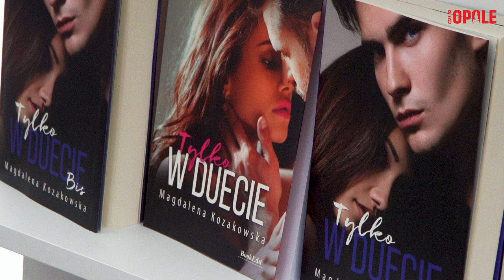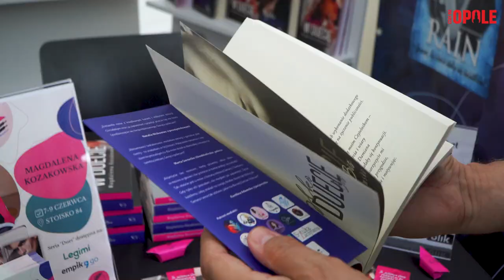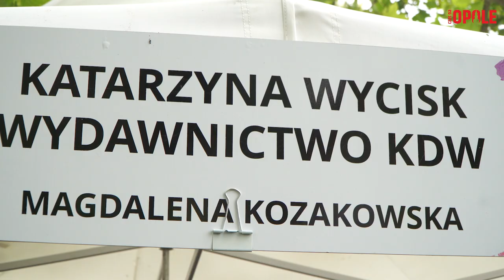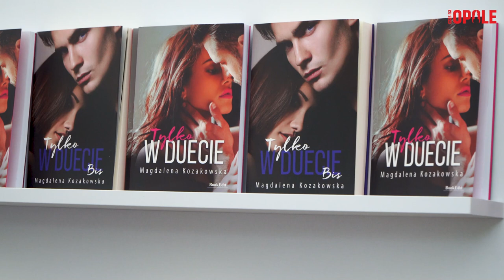Festiwal książki 2024 - Magdalena Kozakowska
Przed nami ostatnie popołudnie w ramach 8. edycji Festiwalu Książki w Opolu. Do wieczora pasjonaci literatury będą mieli okazję rozmawiać i spotykać się z autorami książek. My też zapraszamy na takie spotkanie z pisarką, która debiutowała przed dwoma laty i już mówi się o niej, że ma szansę zostać "królowa romansów". To Magdalena Kozakowska.